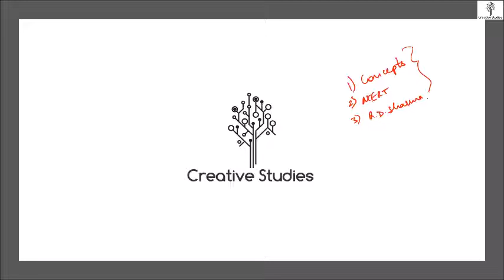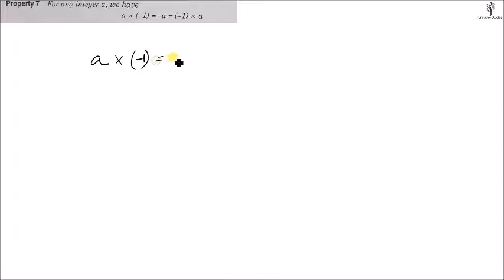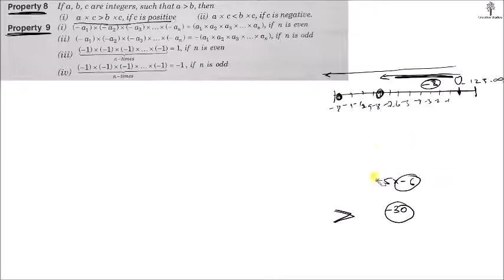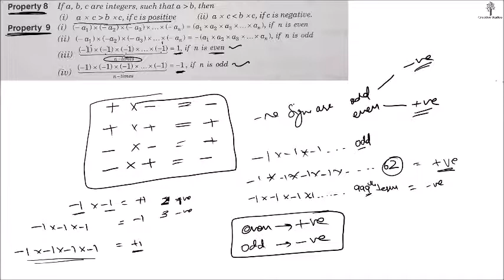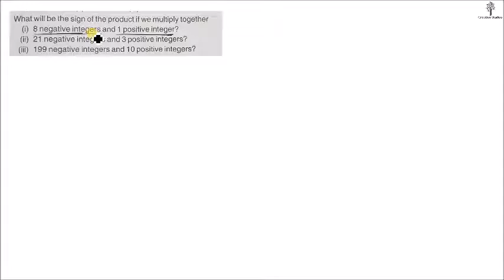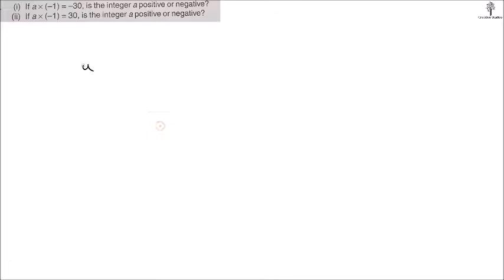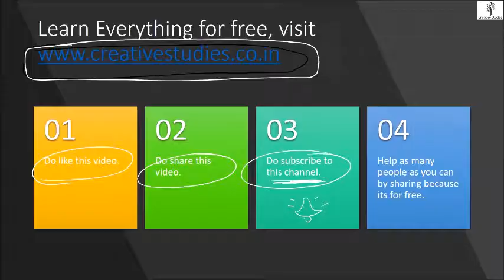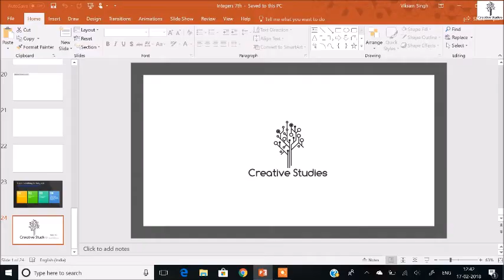CH 1 Integers Class 7th Maths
Learn about Integers (Chapter 1 Class 7th) Basics, Properties. Questions from NCERT and R.D Sharma are explained. Integers are used to represent situations that whole numbers are not able to represent mathematically.